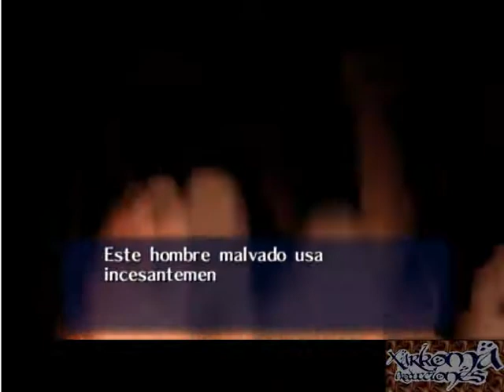La Leyenda de Zelda Ocarina del Tiempo Master Quest Parte 3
Finalizando el arbol deku y recibiendo la piedra espiritual kokiri, lo ams duro es llegar a el jefe final porque el jefe es muy fácil.